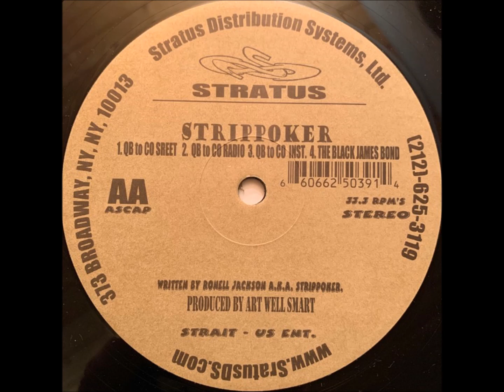Strippoker - Reign Supreme